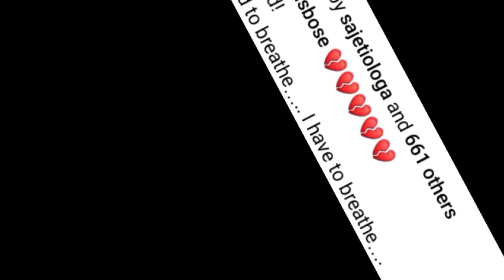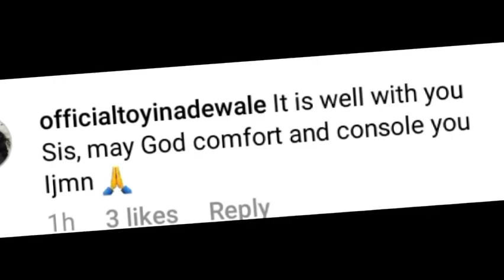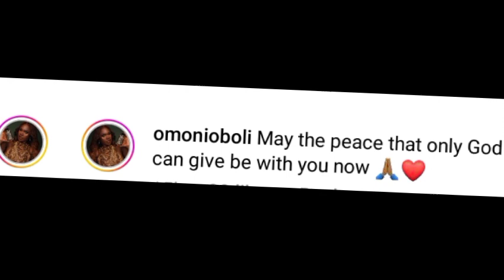Gone TOO soon! RIP As FAMOUS YORUBA MOVIE MAKERS TROOP OUT TO MOURN| Mercy Aigbe Saje| Toyin Abraham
Watch Latest Yoruba Movies update Latest Yoruba Movies Yoruba Movies Yoruba Actor Toyin Abraham Kolawole Ajeyemi Celebrity News Toyin Abraham Ajeyemi Films Couples Goals Kolawole Ajeyemi Tv TOYIN ABRAHAM New movies 2022 Nigerian Movies Naija Movies Nollywood Movies of Odunlade Adekola Lateef Adedimeji Mo bimpe Oyebade Wumi Toriola Kolawole Ajeyemi Adeniyi Johson Ibrahim Chata Femi Adebayo Biola Adebayo Lalude Sanyeri Ibrahim Yekini itele Afeez Owo Mide Funmi Martins Rotimi Salami Mr Latin Jumoke Odetola Kemi Korede Laide Bakare Bolanle Ninalowo Sisi Qaudri Funmi Awelewa Morili Ronke Odusanya Pasuma Saheed Osupa Kiki Bakare Jamiu Azeez Kolawole Ajeyemi Tv Toyin Abraham Tv Kolawole Ajeyemi movies Yoruba Movies Yoruba Actor Toyin Abraham Kolawole Ajeyemi Celebrity News Toyin Abraham Ajeyemi Films Couples Goals Kolawole Ajeyemi Tv Toyin Abraham Tv Lizzy Anjorin movie Lizzy Anjorin Iyabo Ojo Adeniyi JOHNSON PRISCY Birthday Iyabo Ojo daughter Kiitan Bukola birthday Koko Zaria MC OLUOMO Pregnant mo Bimpe Lateef Adedimeji yorubamovies2023 latestyorubamovies Yoruba lateef ademeji and Mo bimpe Toyin ABRAHAM Pasuma Iyabo Ojo Jaiye Kuti Mercy Ebosele Damola Olatunji Adeniyi Johnson Seyi Edun Iyabo Ojo Kolawole AJEYEMI Toyin ABRAHAM daddy Ire Mummy Ire Kolawole AJEYEMI new movies Lepacious Bose Mercy Aigbe Madam Saje